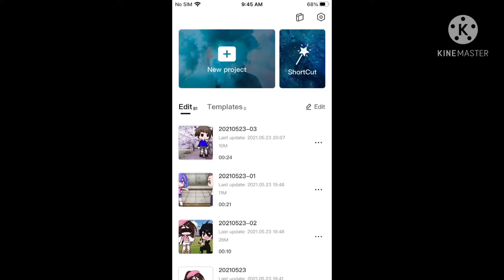Boo did I scare you?!